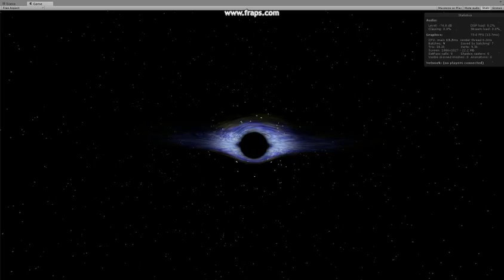Black hole with accretion dist using SGT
Using Unity and the Space Graphics toolkit to make black hole with accretion disk.